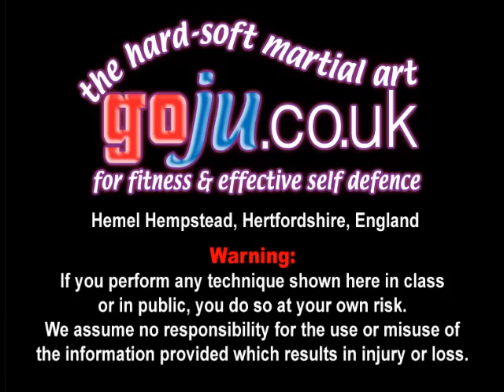Tom Hill's Karate Dojo; Siafa Kata Bunkai; Mid section, application ideas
Assisted by;  Grant Young, Katy,

12; Swords of El Cid.

11; Jujitsu Terminology.

10; Valhalla's Swordsmith.

9; Sort Out the UK Dan Grades.

8; How to Run a Karate Club.

7; Karate Terminology.

6; Essays for Black Belt.

5; Goju Ryu San Dan Gi.

4; Gekisai Dai Ichi. (to destroy part one)

3; The UK Law on Self-Defence

2; A Guide To The Art Of Self Defense